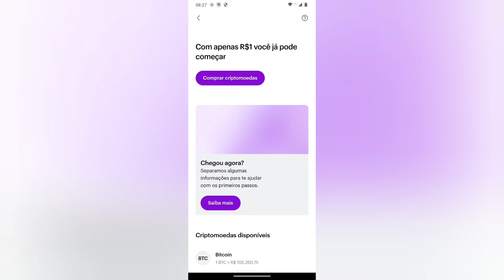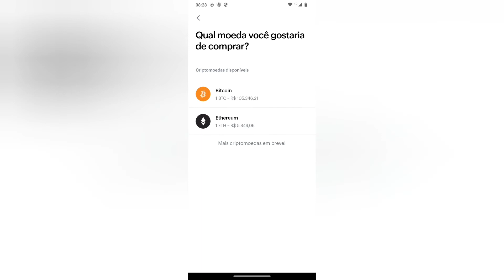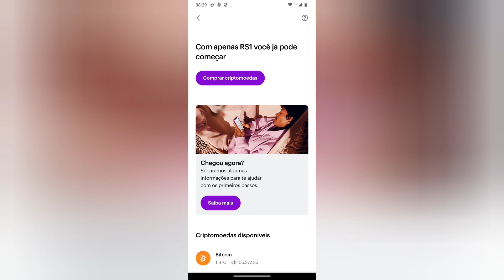Nubank agora você comprar Cripto moedas no app🤔